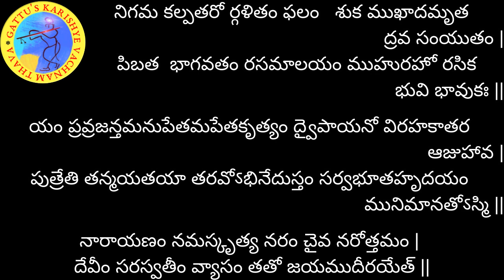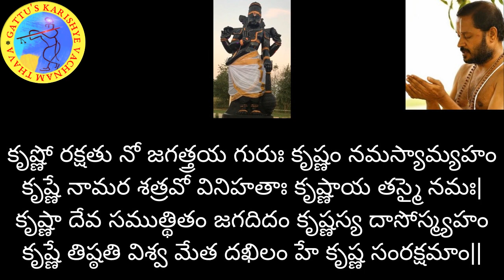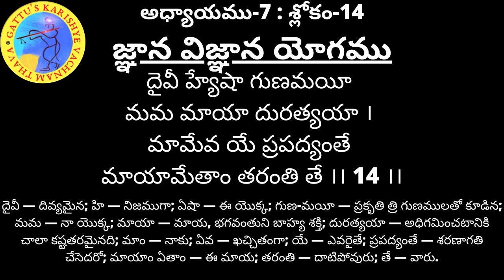700 రోజుల యజ్ఞం (2వ ఆవృతం) - భగవద్గీత అధ్యాయం-7: శ్లోకం-14 మరియు భాగవతం